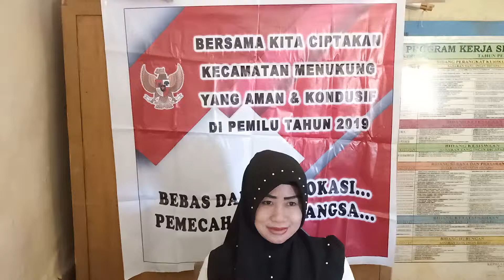Deklarasi Pemilu 2019, oleh Warga Masyarakat Kec. Menukung Kab. Melawi,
Deklarasi Pemilu 2019, oleh Warga Masyarakat Kec. Menukung Kab. Melawi, mengajak bersama - sama masyarakat Kab. Melawi untuk menjaga keamanan dan ketertiban pemilu 2019